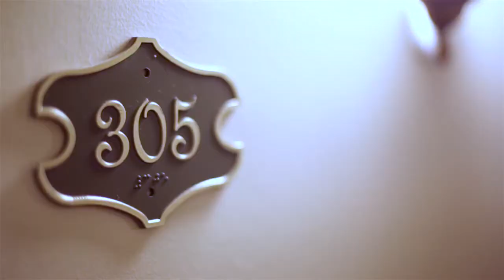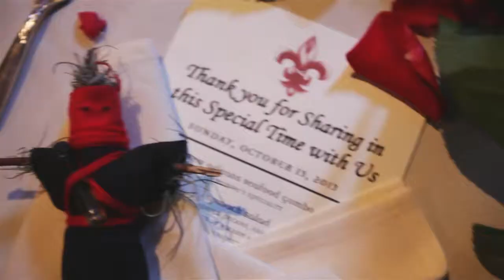Kim + James's Wedding // New Orleans, LA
Kim and Jameson's voodoo wedding took place on October 13, 2013 in New Orleans. Although it was a hot and steamy day, the city made up for it with it's beautiful backdrops.